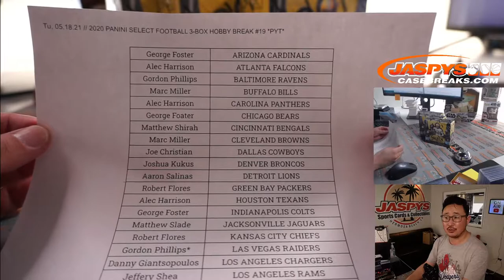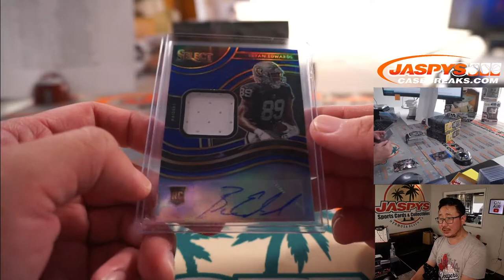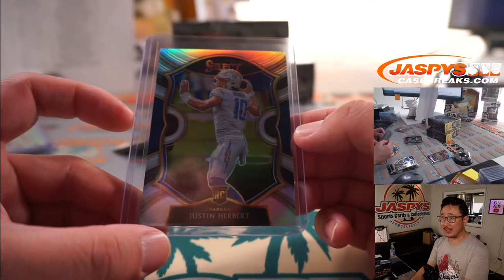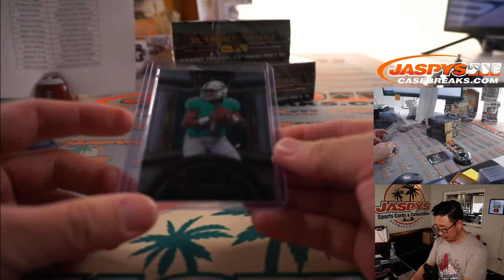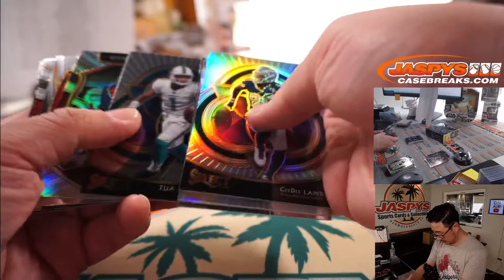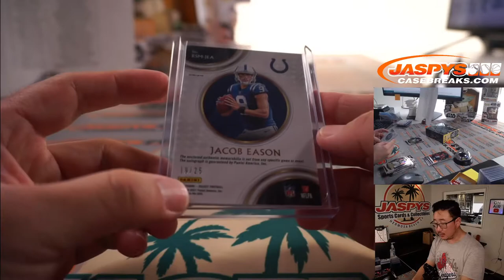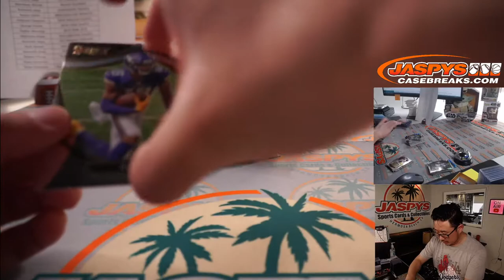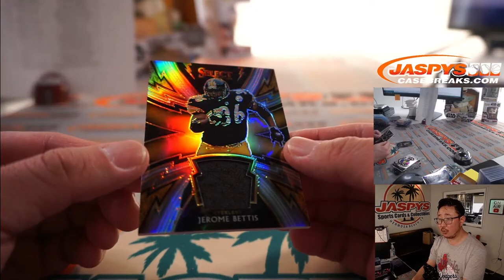Tu, 05.18.21 // 2020 PANINI SELECT FOOTBALL 3-BOX HOBBY BREAK #19 *PYT*